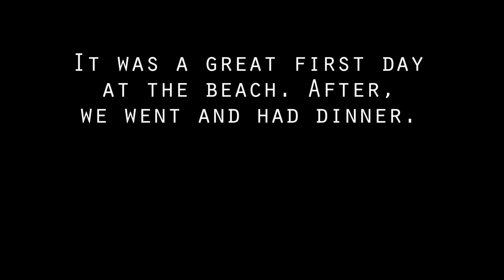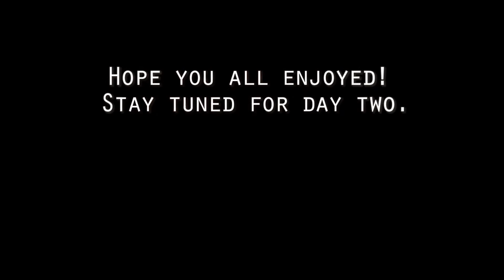Joey: Jekyll Island: Day 1